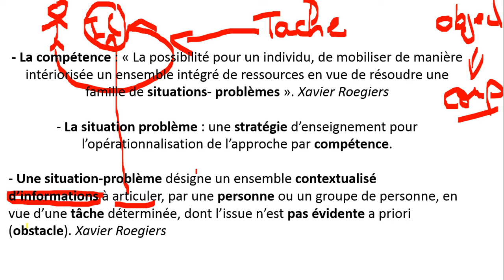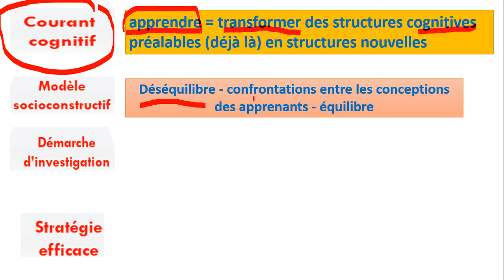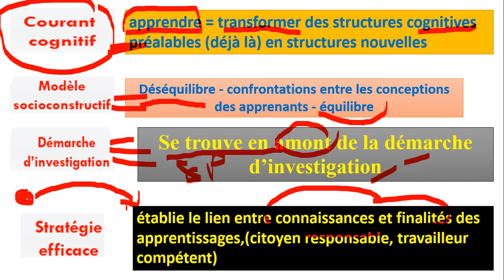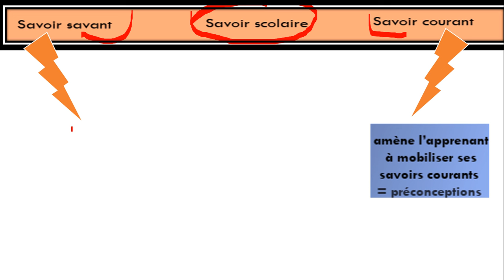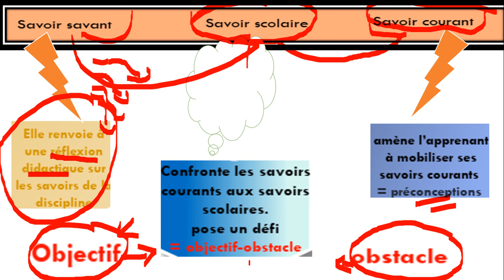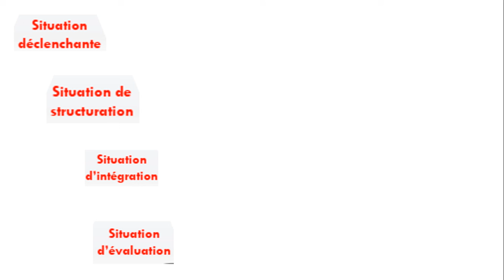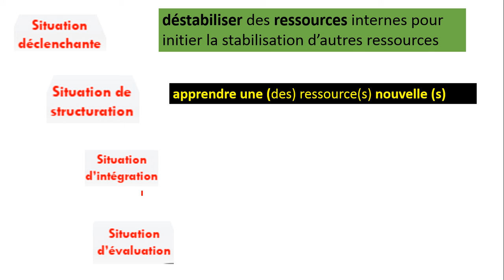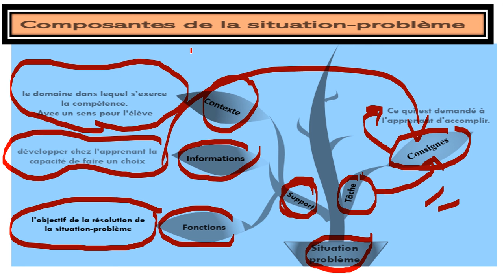didactique svt ep 11 : situation problème الوضعية المشكلة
Les situations-problèmes partent toujours d’une situation motivante créée par l’enseignant en vue d’objectifs pédagogiques définis dans les cinq grands domaines d’activités de l’école maternelle.
Elles sont choisies en fonction d’un problème évoqué dans un domaine donné : un obstacle ou une tâche proposée à l’enfant, mais que ce dernier pourra surmonter grâce à l’utilisation de ses connaissances et/ou ses compétences antérieures et grâce à l’intervention de l’enseignant